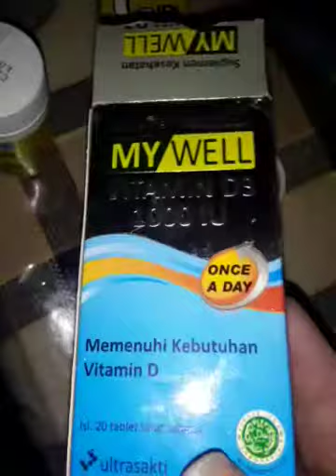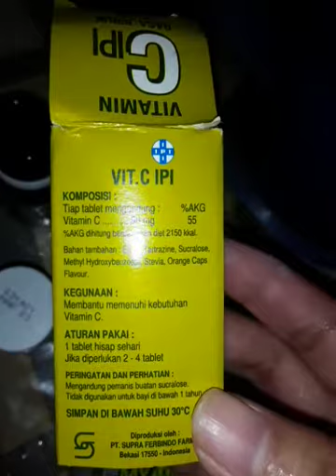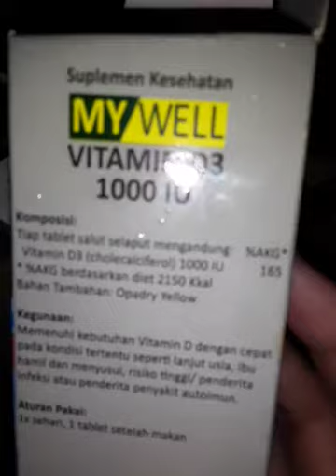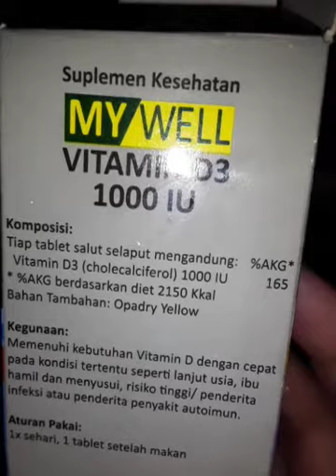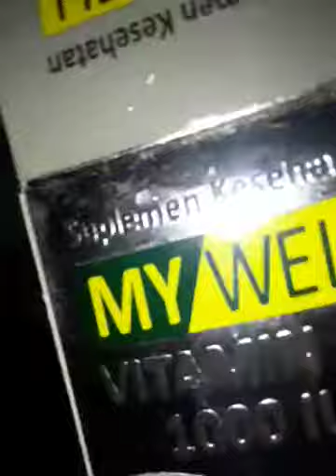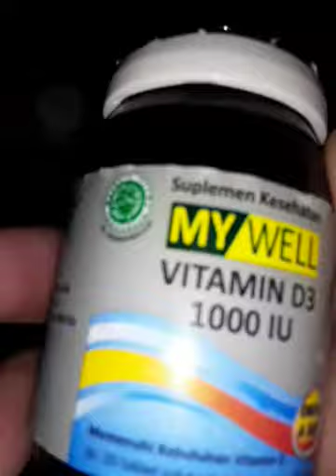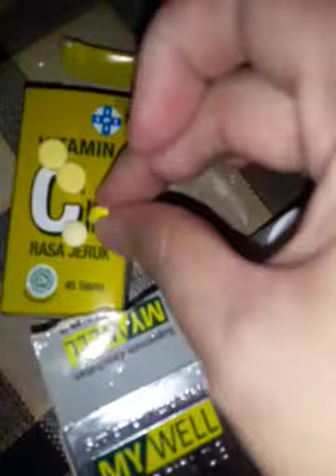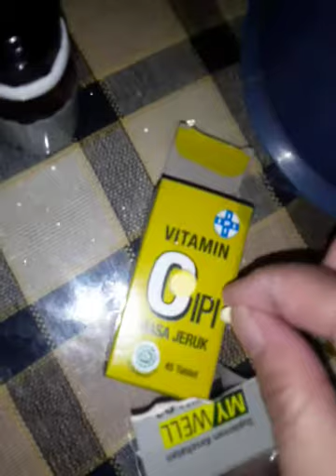Mau Minum / Will drink,Vitàmin:C& D, tks,♏⛎Maäf.♐✳️➿🔺️〰️✴️🔴◼️🔘🔳🔷️♉